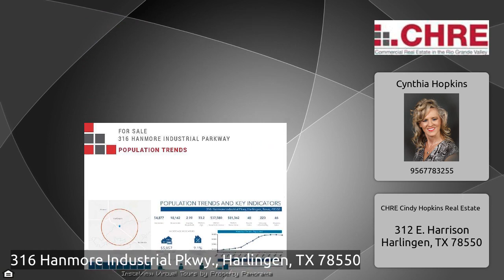316 Hanmore industrial Parkway, Harlingen, Texas - INDUSTRIAL LAND - FOR SALE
PROPERTY OVERVIEW
+/- 10 Acres Industrial Land on Hanmore Industrial Parkway and Interstate 69E in Harlingen, Texas. Last available lot at Hanmore Industrial Park, Acreage is at the end of a Cul-de-sac and Zoned Industrial. City of Harlingen Water/Sewer Diagram attached for Utility Reference. 10" Water Line to cul-de-sac terminus. Acreage would also facilitate up to 5-Story Storage Units with a 50' Pole Sign for visibility to Interstate 69. Hanmore Industrial Park offers easy access from Interstate 69E and is located Mid Rio Grande Valley for easy access to adjacent cities via I69E.

PROPERTY HIGHLIGHTS
Zoned Industrial
Easy Access from Interstate 69
Large Lot for Building and Yard
Storage Unit Availability
50' Pole Sign availability at this location